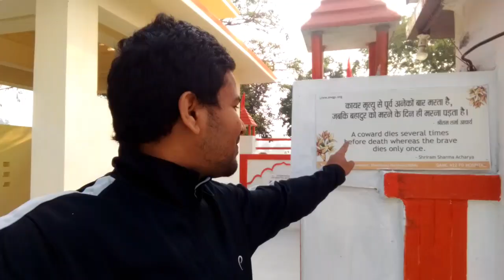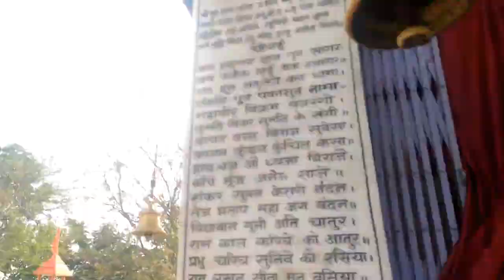village swimming pool!/temple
Hello friends this is sanoj,
I am going to my hometown chapra, Bihar.
This is very long journey of 2500 km approx.

it's really feels amazing to visit my native be with me to know more about Bihar

This journey going to be awesome so please be a part of it..

jai bihar . ek bihari sab par bhari

Lets built our friendship

life in an indian village flavour of Bihar
know about the Bihar village
indian village life part of Bihar
village lifestyle  in Bihar
Bihar rural development truth
trip to Bihar village
indian village road
indian village baby
Bihar village road